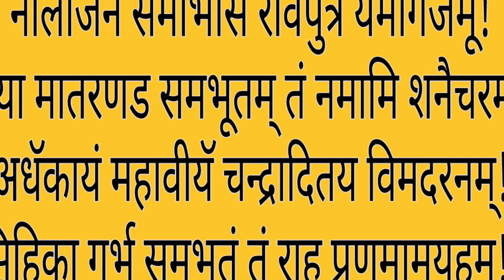नवग्रह स्तोत्र। । सरल पाठ सभी नवग्रहो क्रूर द्रष्टि को शान्ति करने का स्तोत्र एक ही मंत्र लाभ।.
About this video:- आज के इस विडिओ मे बताने जा रहा हुॅ
 सभी ग्रहो का एक ही स्तोत्र पाठ करने से सुयॅ चंदमा मंगल
 बुध गुरू शुक शनि राहु केतु सभी अपने अनुकूल दृष्टि से
सभी कार्य व्यपार लाभ घर-परिवार सु:ख प्राप्त होने लगता है
जन्म कुंडली केसे भी क्रूर ग्रह हो अन्तर दशा महा दशा प्ररयनतर सभी दृष्टि को शान्ति शान्ति कर आपके अनुकूल समय ओर कार्य बनने लग जाते है
बस आप को प्रात या साये काल अपने पूजन स्थान पर या देवालय पर नवग्रह स्तोत्र पाठ पढना या सुनना है फिर देखीऐ ईस सोत्र अद्भूत चमत्कार विश्वास करे ईस का पाठ आप किस
समय कर सकते है
सुयॅ भगवान जल चडाते समय
शिव लिंग पर दुध जल चडाते समय
पीपल के पेड मे दुध गंगाजल काले तिल जडाते समय
केले पेड जल। हल्दी दुध गंगाजल चडाते पूजन करते समय
या अपने व्यापार दुकान पूजन स्थान मन्दिर मै श्रद्धा पाठ करे

विष्णु सहस्त्रनाम सरल पाठ 21 मिनट मै शादी-ब्याह मे रूकावट होतो के लिए